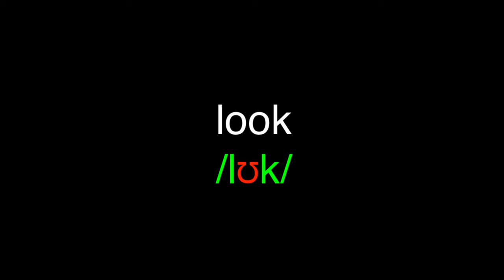13 examples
Learn how to pronounce the IPA sounds correctly in American English with native English teachers. Learn the correct of mouth and tongue positions for each sound